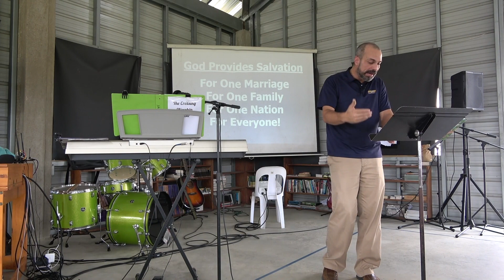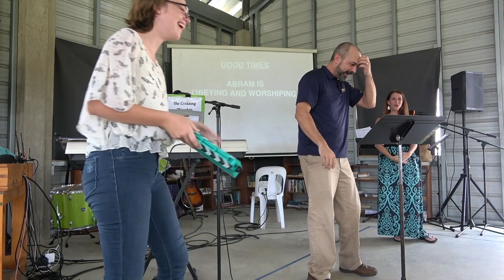Genesis Chapt. 12-13 The Call of Abram 3-5-23